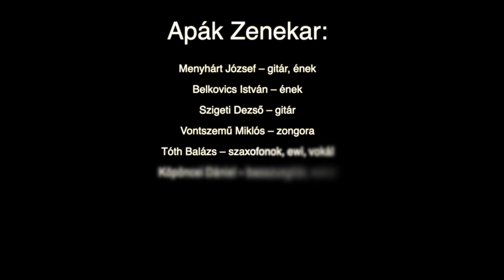Szívnyitány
Apák Zenekar
Szívnyitány - Menyhárt József
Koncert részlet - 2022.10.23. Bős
Foto: Neilinger András